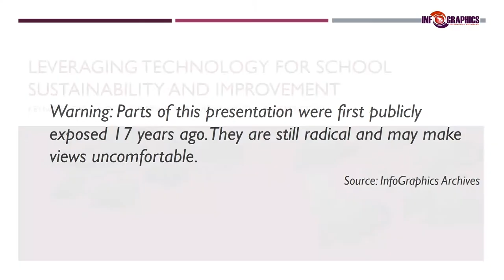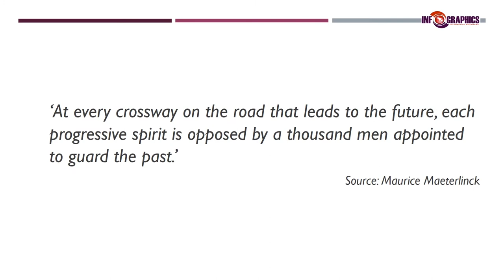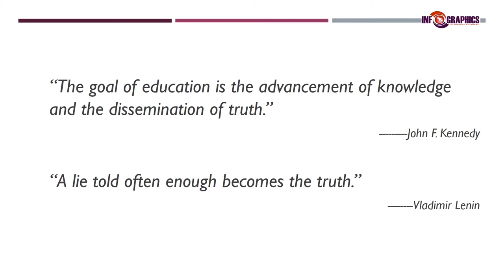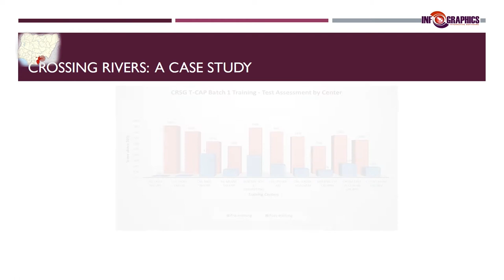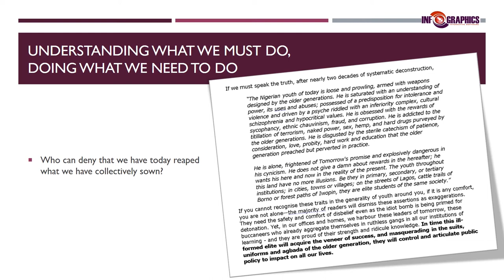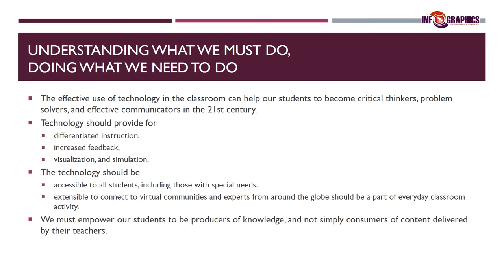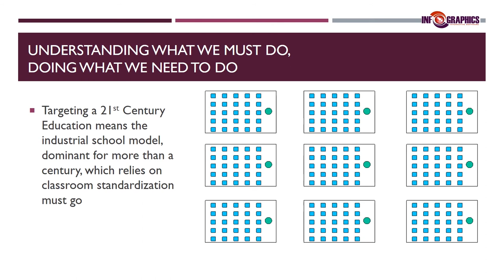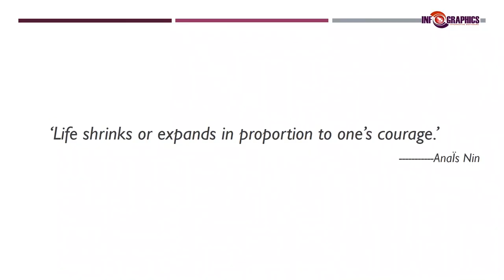Keynote Speech by Mr. Chinenye at the 2021 of the BAF School Leadership & Sustainability Conference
Mr. Chineye Mba-Uzukwu is the MD/CEO of Infograaphics Nigeria. He gave a lecture on how to Leverage Technology For School Sustainability And Improvement. He has been in the business of digitalizing education since 1996 and has been of great help to many organizations that want to leverage technology.
Is Nigeria ready for the implementation of EDTECH? Can it work effectively across organizations and institutions in our country?
Watch this thought-provoking seminar presentation from one of the prominent names in the Nigerian EDTECH sector.